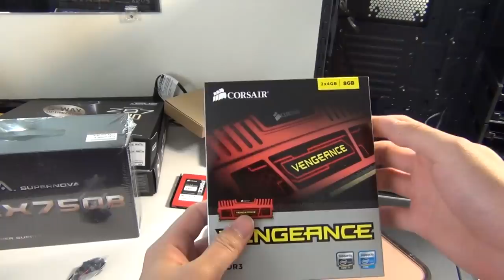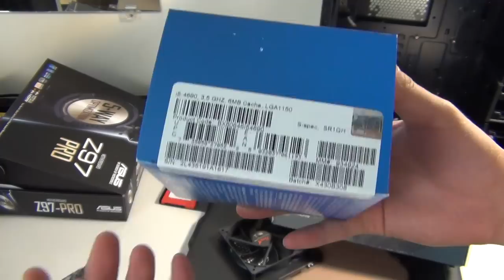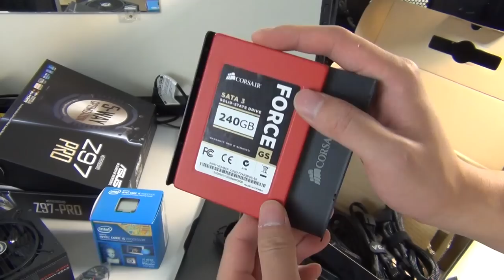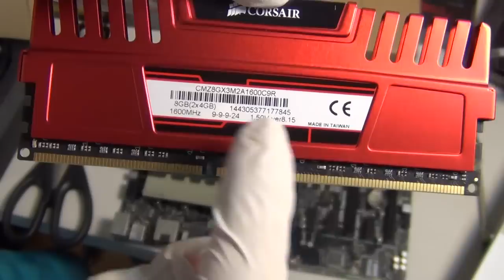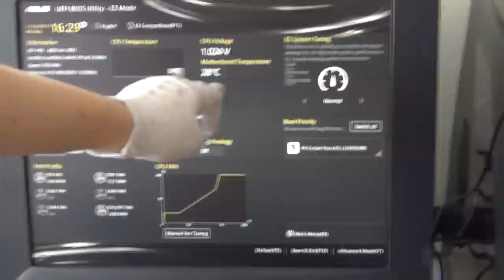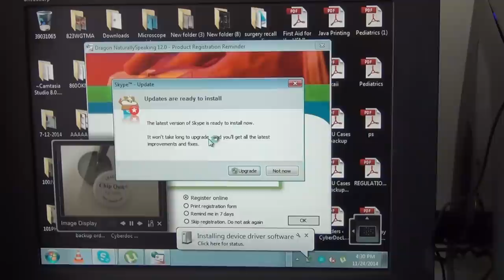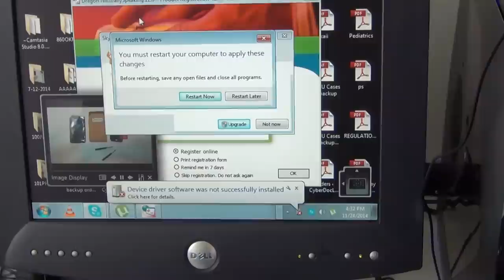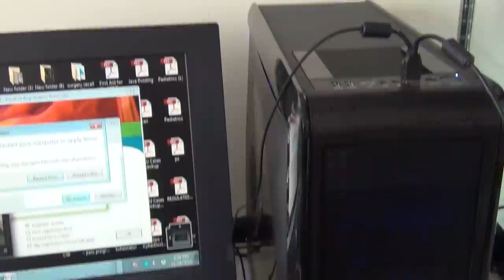HD How to Build ASUS Video Editing Gaming Computer 2014 IBuildComputer.com Blackfriday deal